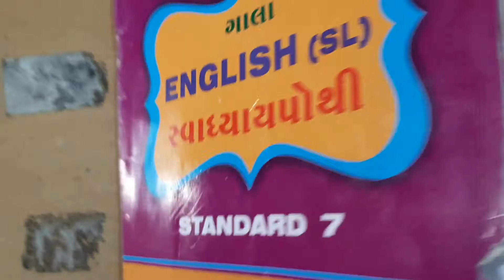JKMBPS ધોરણ-૭ અંગ્રેજી [ Revision ]